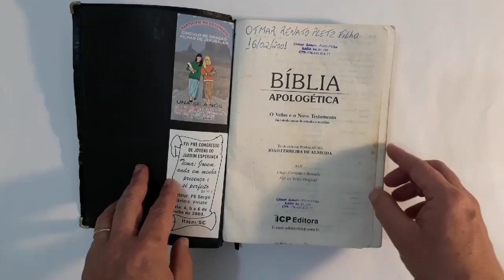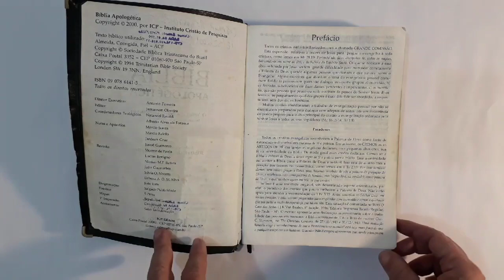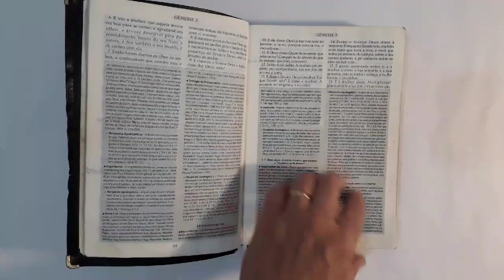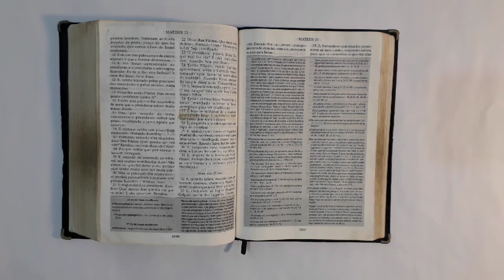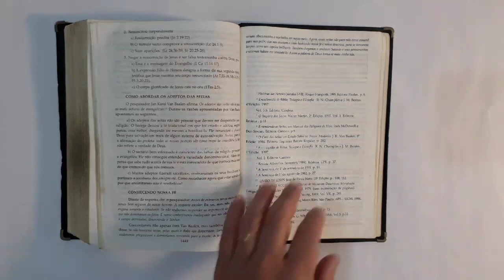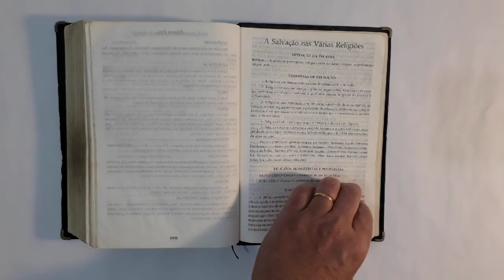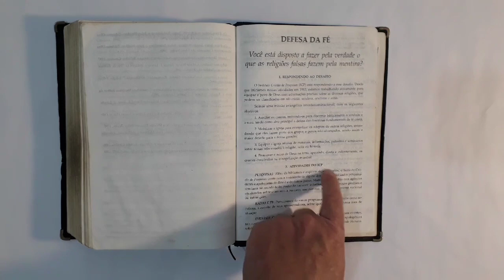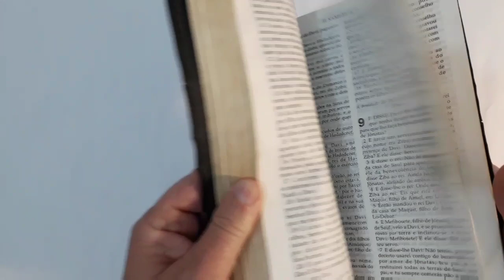Bíblia de Estudo Apologética - ICP - #018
Bíblia de Estudo Apologética. Primeira Edição ICP

Esse canal é voltado para que a Palavra de Deus seja mais estudada, lida e colocada em prática pelos cristãos, por isso estarei dando dicas de Leitura de Livros e Bíblias de estudo, e também estudos bíblicos, pois a palavra de Deus diz:
O meu povo está sendo destruído, porque lhe falta o conhecimento. Porquanto rejeitaste o conhecimento, também eu te rejeitarei, para que não sejas sacerdote diante de mim; visto que te esqueceste da lei do teu Deus, também eu me esquecerei de teus filhos. Oséias 4:6.

REGRAS AO COMENTAR:

"Nenhuma palavra torpe saia da boca de vocês, mas apenas a que for útil para edificar os outros, conforme a necessidade, para que conceda graça aos que a ouvem. Não entristeçam o Espírito Santo de Deus, com o qual vocês foram selados para o dia da redenção. Livrem-se de toda amargura, indignação e ira, gritaria e calúnia, bem como de toda maldade. Sejam bondosos e compassivos uns para com os outros, perdoando-se mutuamente, assim como Deus perdoou vocês em Cristo." [Efésios 4:29-32 (NVI)]

1 - Todos os usuários deverão se identificar de alguma forma (nome, apelido ou pseudônimo).

2 - Comentários somente com letras maiúsculas serão recusados.

3 - Comentários ofensivos serão deletados.